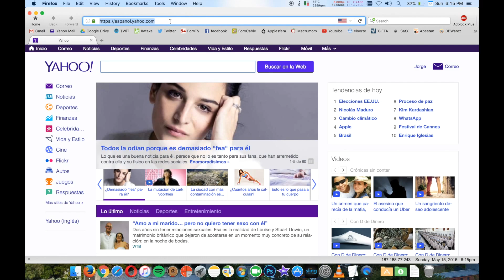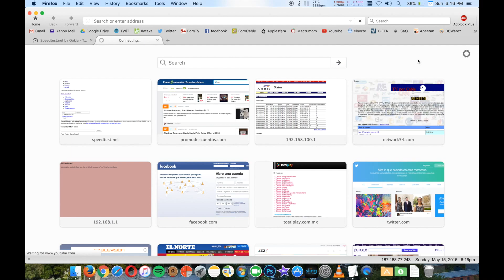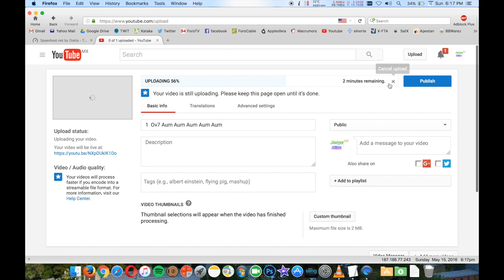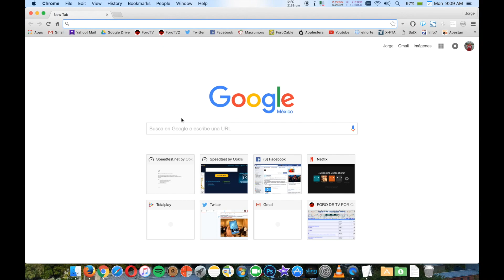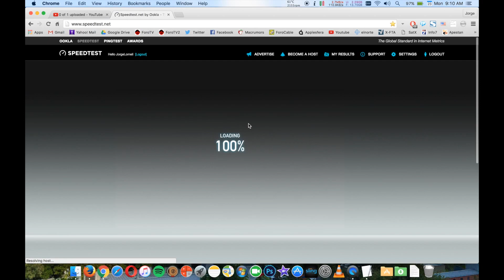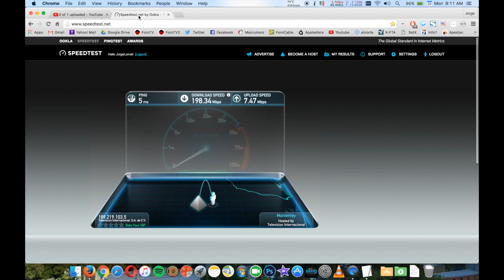Comparativa 200Mbps Totalplay Vs 200Mbps Cablevision Monterrey (Speedtest) Mayo 2016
Al subir un video a youtube usando Totalplay, la velocidad de descarga cae a niveles inaceptables y eso que se supone es fibra optica.
En cambio con Cablevision Monterrey en Docisis 3.0, la velocidad de bajada y de subida son totalmente independientes, puedo estar subiendo un video a youtube a 2.8MB/s (23Mbps) y la velocidad de bajada continua en los 200Mbps

Tanto en Totalplay como en Cablevision Monterrey tengo contratados 200Mbps de bajada con 20Mbps de subida.

Haga su juicio usted al ver este video.